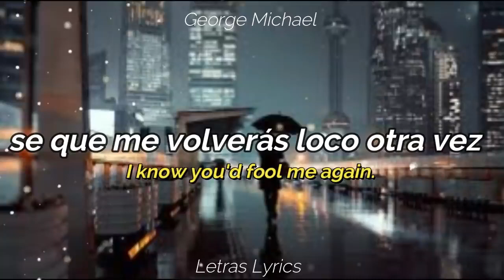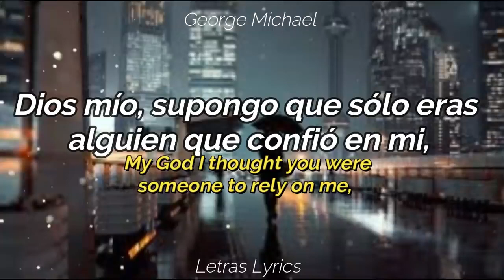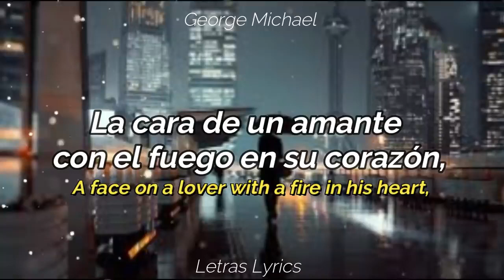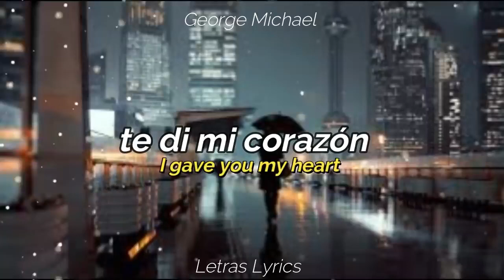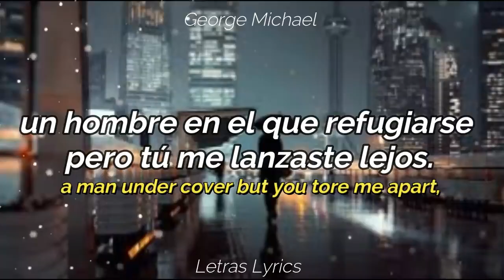21 de diciembre de 2022